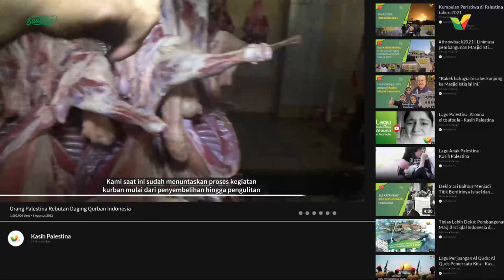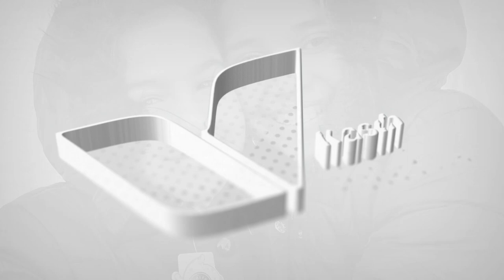Orang Palestina Rebutan Daging Qurban Indonesia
Alhamdulillah inilah sahabat, Qurrban kambing yang dikirimkan untuk saudara kita di Pengungsian Palestina.

Dengan kondisi pasokan makanan pokok mereka yang langka, daging Qurban ini bahkan jadi rebutan mereka.